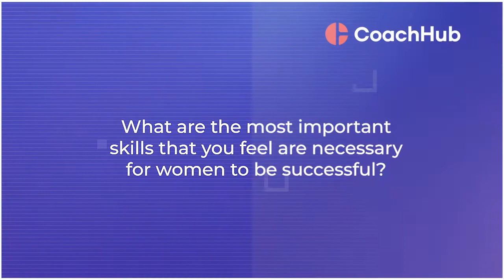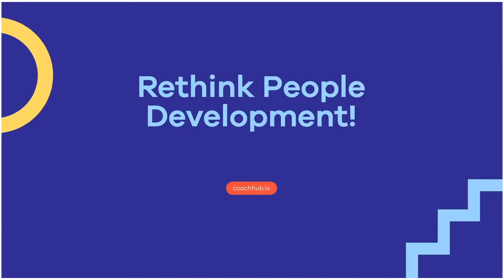Accelerating Women in Leadership With Selina Millstam | Part 1 | Coachhub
In Part 1 of this exclusive video series in partnership with The Business Transformation Network, Selina Millstam (Vice President and Head of Talent Management at Ericsson) discusses accelerating women in leadership. This part considers the learning and development initiatives that Selina has seen that have helped with the development of women by focusing on training women and men together to improve their development, whilst also considering how we can accelerate the promotion of women, through mentorship and development programmes, to overcome the historic bias that has hampered them.